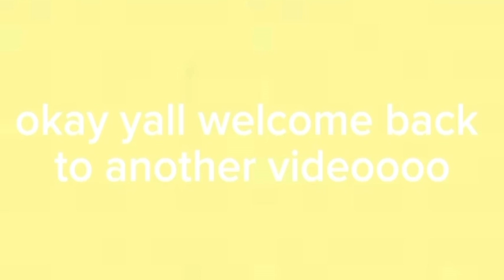Granny being a total slayer, icon, sassy girlboss and carrying ice age for a minute and 45 seconds ✨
today i decided to make a video on the one and only GRANNY SLOTH! i literally love this queen so much, so sit back, relax and enjoy 💋 (the second hand embarrassment-) anyways, if you enjoyed the video let me know and i’ll make a part 2 with her appearance in collision course.
that’s it for now, have a great rest of your day
toodles!
-Lemonade💛

tags 😭👍
ice age full movie, ice age continental drift, granny, granny ice age, granny sloth, aid the slot, diego thirstrap, ice age edit, i edited ice age because i was bored